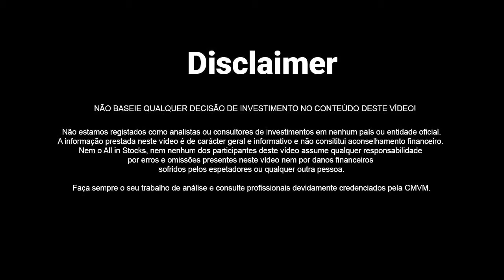#26 - Marketing e empresas, o nosso Edge, e Vantagens de Escala Partilhadas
O Ações e Companhia é um podcast sobre ações, Fintwit, e investimento em geral, criado por Manuel Maurício, Diogo Gonçalves e Gonçalo Garcia.